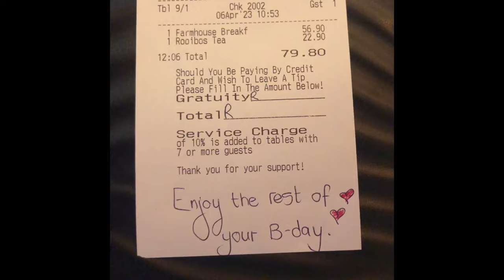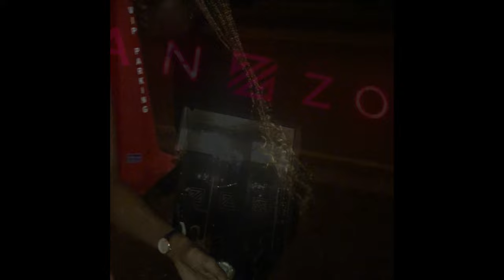I’m BACK!!| BIRTHDAY VLOG | South African YouTuber 🇿🇦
Thank you for tuning in. Your support means a lot to me 🥹

Im back by popular demand!😅

This vlog is a chaos but i hope y’all do enjoy it ❤️